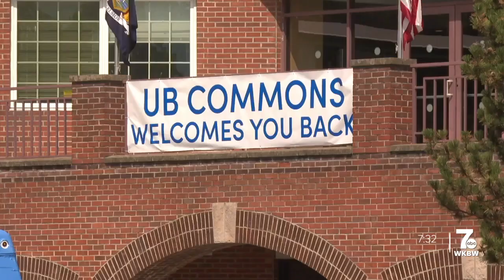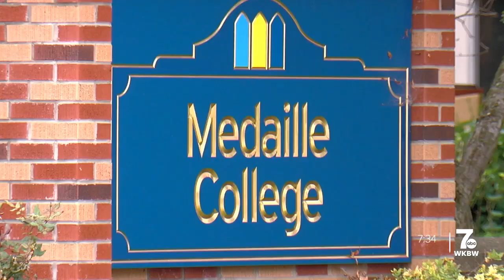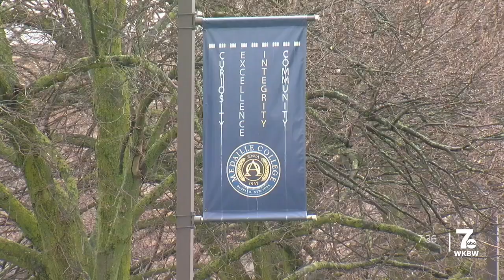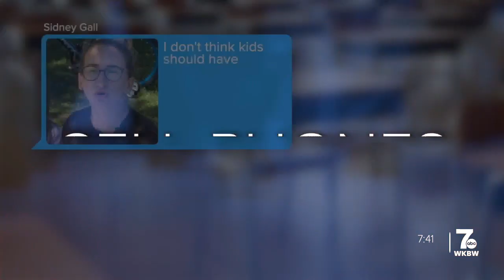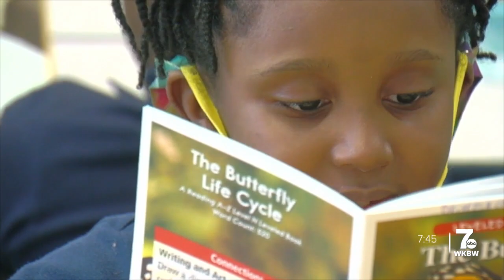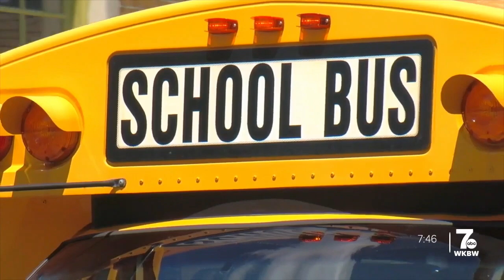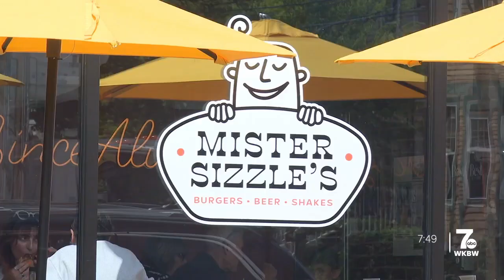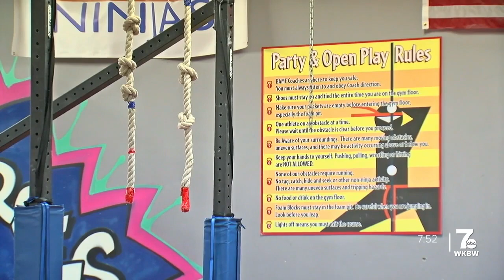7 News This Week: August 28 - September 1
We are taking a closer look at some of the most impactful stories happening right in your neighborhood.